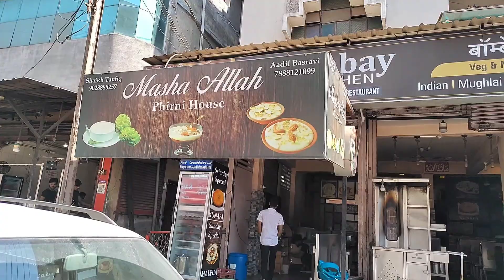Khabus Shawarma Making In Street Style Full Making | Indian Street Food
Khabus Shorma Making In Street Style Full Making  Indian Street Food
Name - JD SHAWARMA
Address -  Buddi Lane, Buddi Lane, Naralibag Pin code is 431001 and postal head office is Aurangabad (MH) . Sarafa Bazaar , Mahavir Chowk , Shahgunj ,In front of Sagar resturant